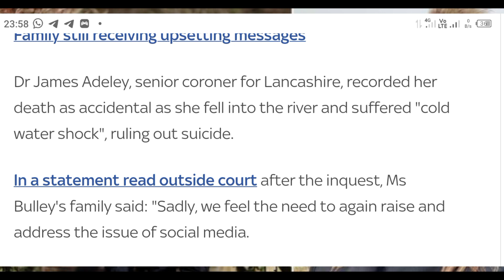Nicola bulley Died accidentaly after falling into cold water|Coroners conclusion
Death cause of Nicola bulley was an accident.Coroner concluded.